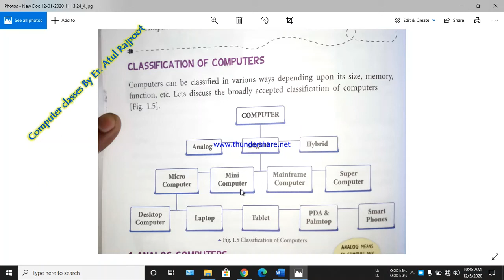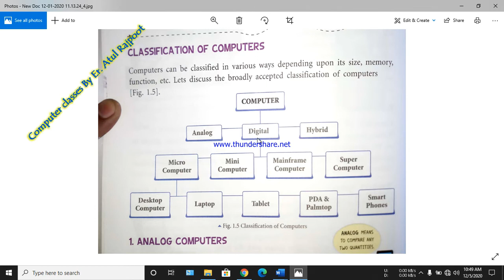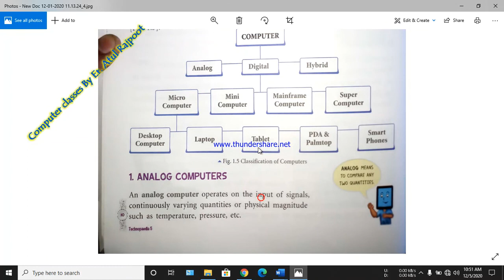Classifications of computer Lesson 1 (part 3)